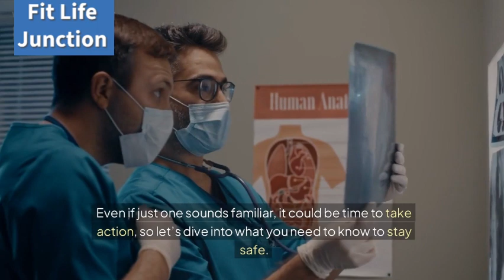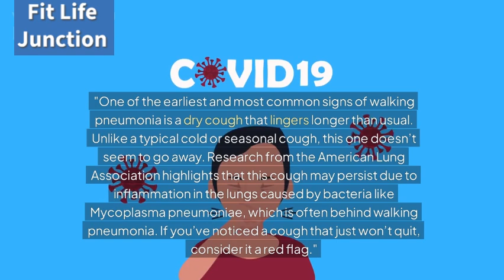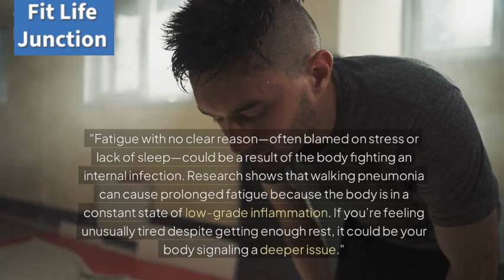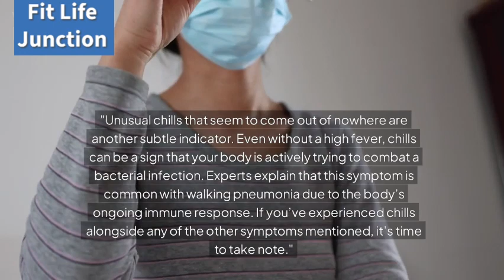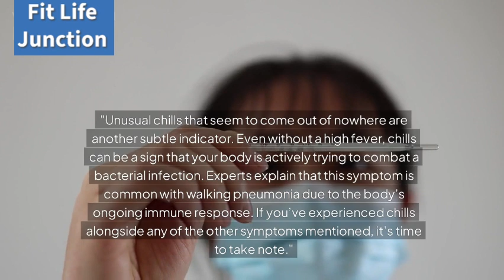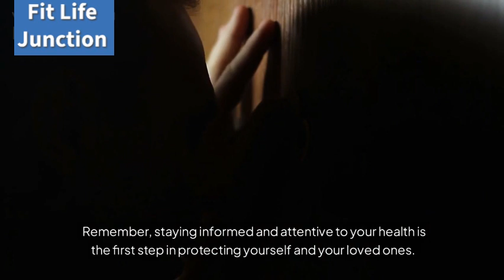10 Warning Signs of Walking Pneumonia You should never ignore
10 Warning Signs of Walking Pneumonia You should never ignore.
Are you experiencing mild symptoms that don’t seem to go away? A lingering cough, unexplained fatigue, or maybe a sore throat? These could be warning signs of walking pneumonia, an illness that often hides behind symptoms we may ignore. In this video, we uncover the 10 critical warning signs of walking pneumonia you should never ignore. Walking pneumonia can quietly disrupt your health and go unnoticed, leading to more serious complications if left unchecked.

Through a detailed, research-backed guide, we’ll walk you through each subtle symptom and explain why it could be pointing to walking pneumonia. From persistent dry coughs and mild fevers to unexpected fatigue, chest discomfort, and more, this video is essential for anyone who wants to stay informed about their health.

🔔 Watch now to learn about:

The most common symptoms of walking pneumonia
How these symptoms can easily be mistaken for other issues
Why ignoring these signs can risk long-term health complications
Whether you’ve had a nagging cough or are simply feeling more tired than usual, don’t ignore these early signs. Protect yourself and those you love by recognizing the symptoms before they escalate.